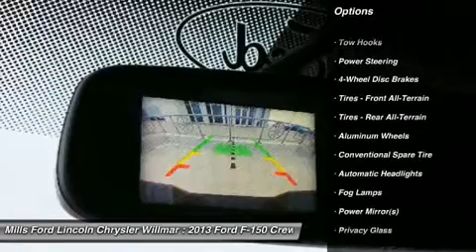2013 Ford F-150 3A150157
2013 FORD F-150 Willmar, MN
Stock# 3A150157

New Arrival! *4WD* *This Ford F-150 is CERTIFIED!* *Low miles for a 2013!* *Bluetooth* *Steering Wheel Controls* *Aux Audio Input* Automatic Headlights AM/FM Radio *a Multi-Point Inspection* Popular color combo! New Battery *Stability Control* ABS Brakes *Please let us help you with finding the ideal vehicle. Ford Certified Pre-Owned means you not only get the reassurance of a 12mo / 12,000 mile Comprehensive Limited Warranty and Vehicle History Report, but also up to a 7yr / 100,000 mile Powertrain Limited Warranty, and 172 points of inspection by certified mechanics. Roadside assistance is offered for the full duration of the Limited Warranty Coverage. (That?s 24 hours a day, 7 days a week, in case of a breakdown, blowout or bad weather!)